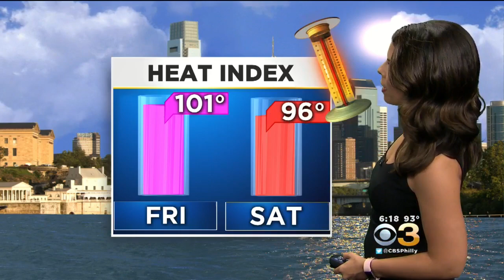Chelsea's 6pm Thursday Evening Forecast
Chelsea Ingram has the latest weather report.